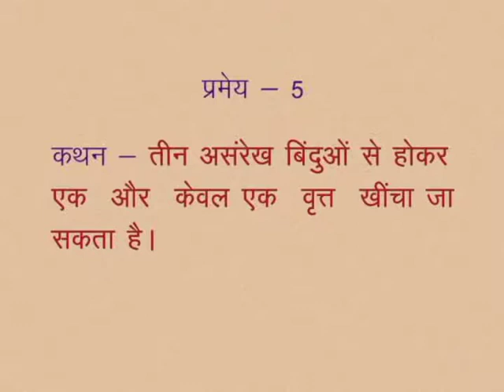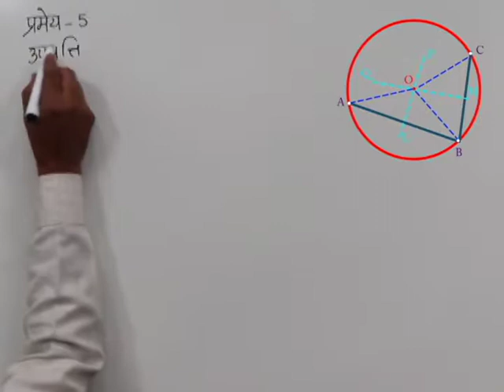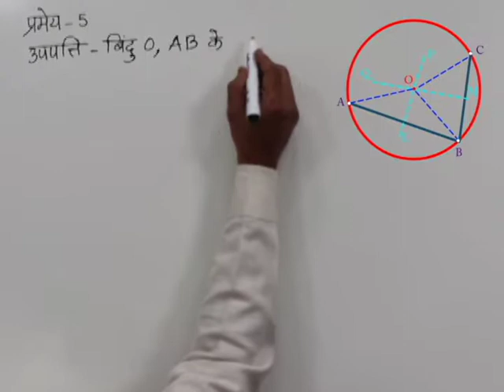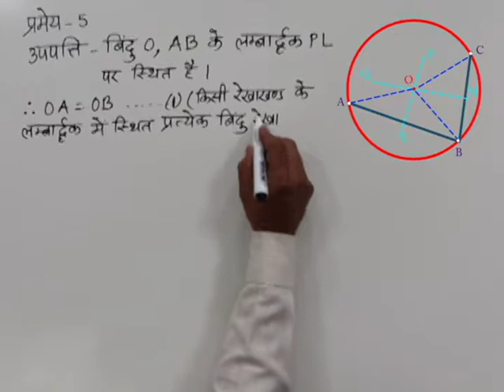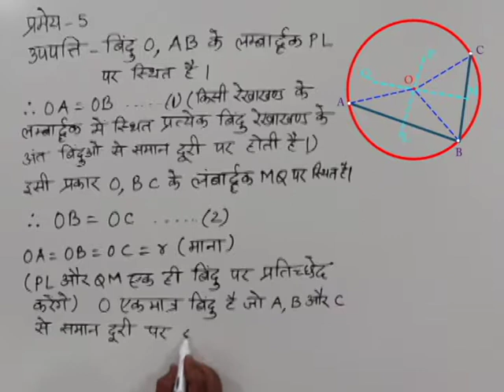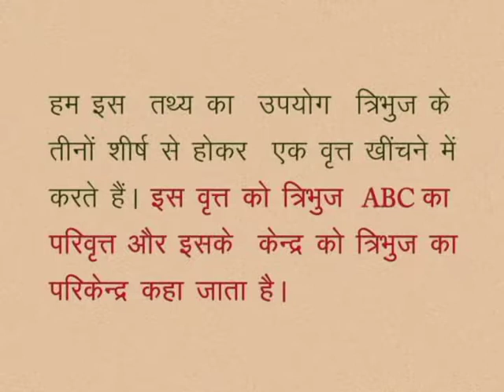CLASS 10th MATHS | CHAPTER-12- CIRCLE AND TANGENTS